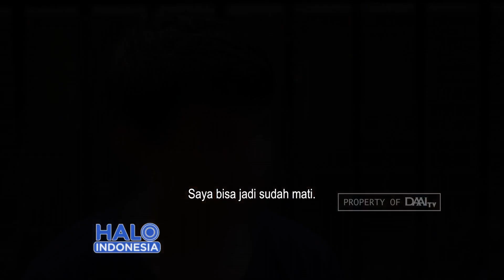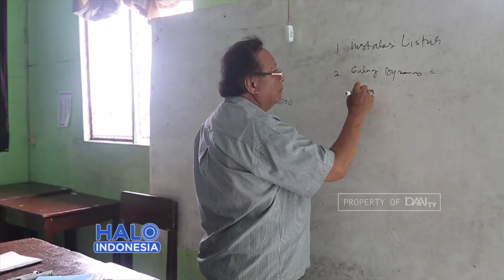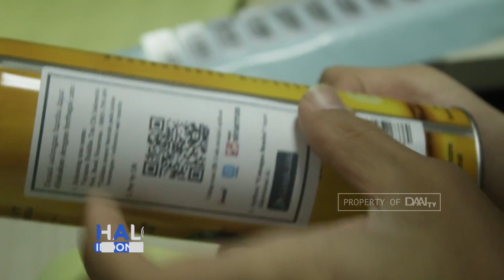Bantuan Kemanusiaan Bagi Pengungsi Anak anak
Pengungsi anak-anak asal Afghanistan terima bantuan dari Yayasan Buddha Tzu Chi Indonesia.